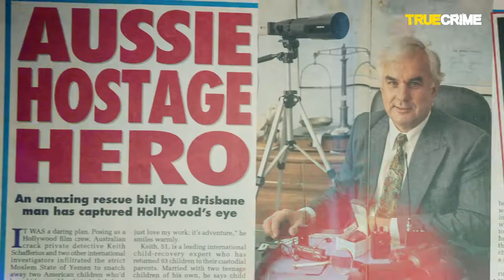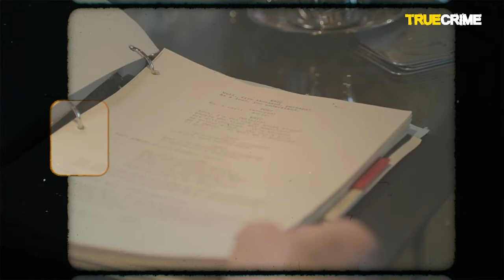The elaborate detective stings that saved abducted children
In episode two of the eight-part podcast series - Eye Spy – Keith Schafferius, Australia's longest licenced private eye, unpacks what it takes to recover children who have been abducted.